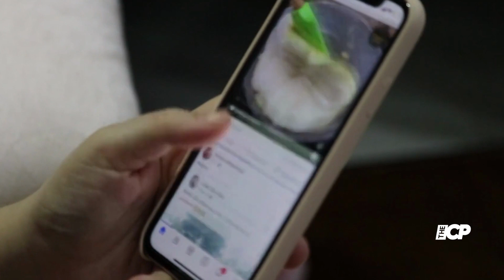Kourtney Kardashian’s mom Kris Jenner is ‘unhappy’ with her pregnancy news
Kris Jenner revealed that she initially disregarded the news of Kourtney Kardashian's pregnancy as a prank

Kourtney Kardashian | Travis Barker | Pregnancy